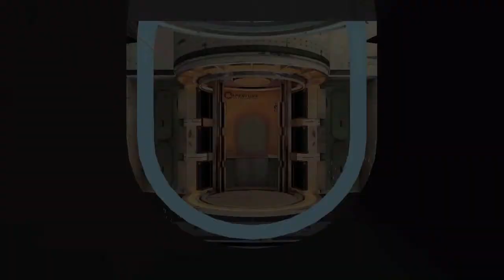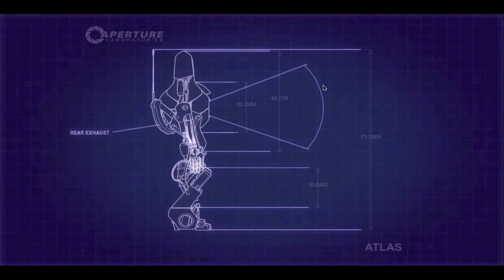Portal 2 coOp w/ OG13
playing the portal 2 co op for the first time with og13. Just sabotaging him. =]

i know I'm really late.